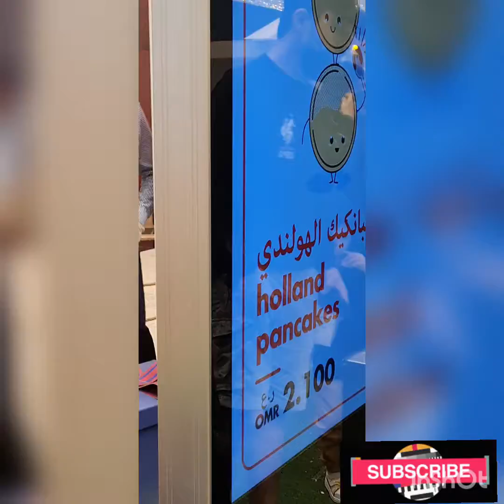Winter Village at Mall Of Oman 2021